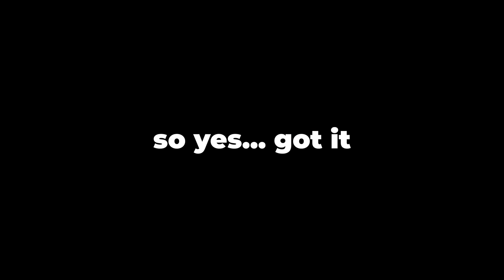Asking My Wife *JUICY* Questions Guys Are Too Afraid To Ask Girls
You asked and we answered... I was laughing so much at how different some of these questions from the guys were. I also understand why they were afraid to ask them hahaha

GO SPAM OUR OTHER PAGES!!